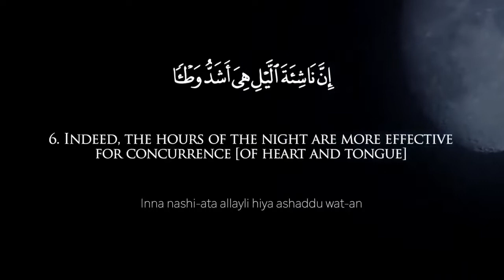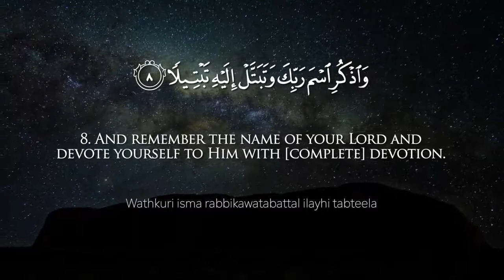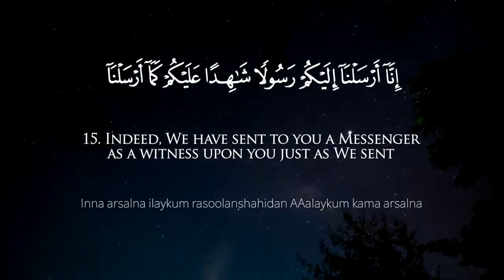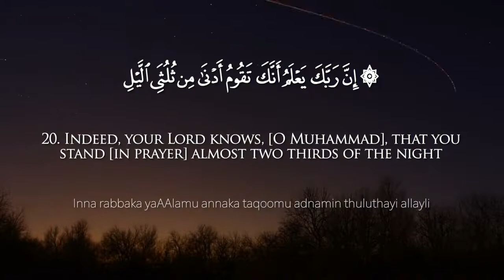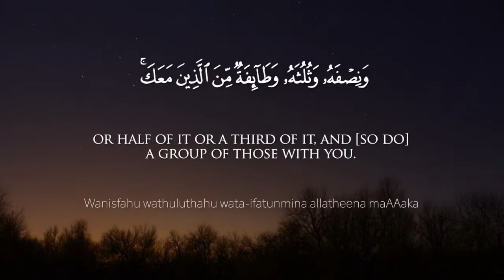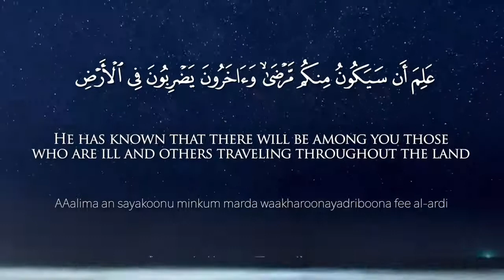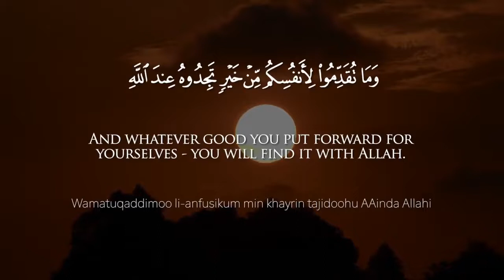Surat Al Muzzammil Enshrouded One Mishary Rashid Alafasy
If anyone need any video's from my channel, you can download and use them in your channel because it's totally free for you.